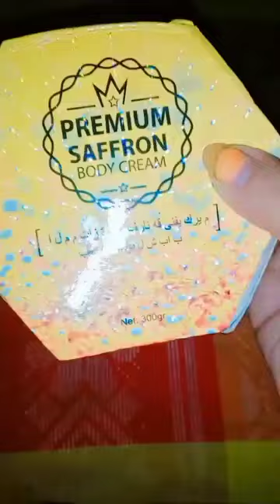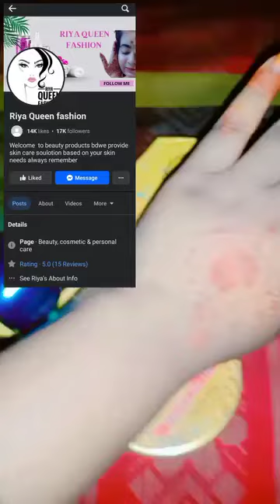মা বাবা পা*গ*ল মেয়েরা বেশিদিন সং*সা*র করতে পারে নাProduct from: Riya Queen fashion